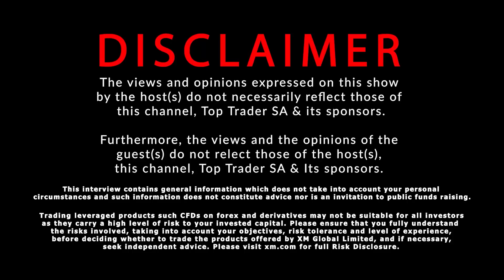the TRUE HOLY GRAIL STRATEGY of Trading | Dr Rory Jean-Jacques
1st Prize: IPad
2nd Prize: R3 000 (ZAR)
3rd Prize: R2 000 (ZAR)
- Register an account with link above
- If you already have an XM account, you can open an additional account using the link above
- Deposit a minimum of $50
- Trade 1 Lot Forex, Gold or Silver
Duration of Competition: 01/06/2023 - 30/ 06/2023

Host
Nqobile Tembane
Guest
Dr Rory Jean-Jacques

Timestamps
0:00 Intro

Top Trader SA (PTY) Ltd is a Media & Production Company that specializes in trading content creation.